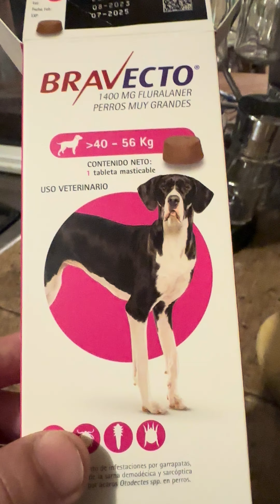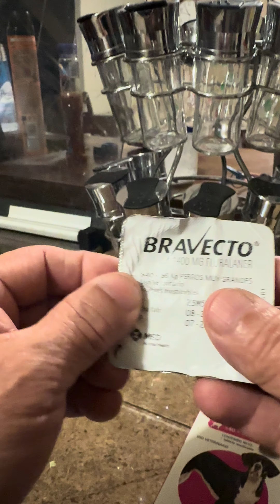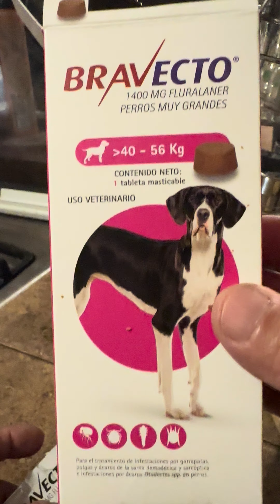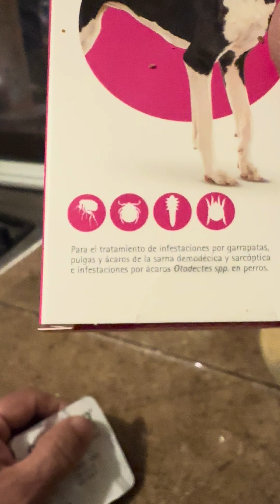Elimina pulgas, garrapatas, piojos y el ácaro de la sarna hasta por 6 meses efectivos.